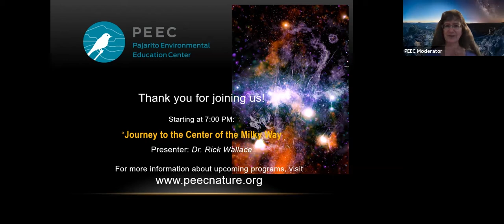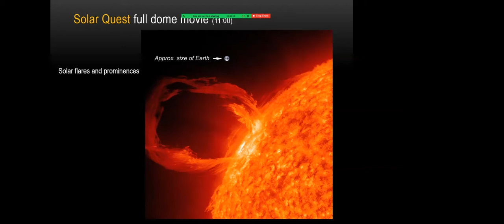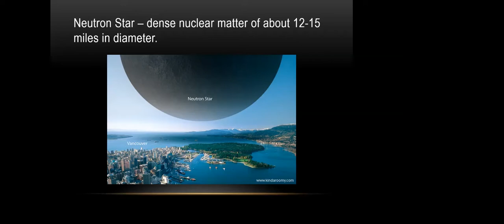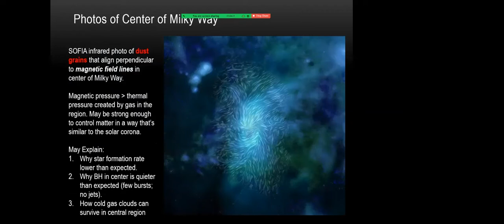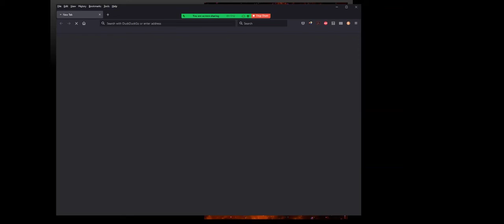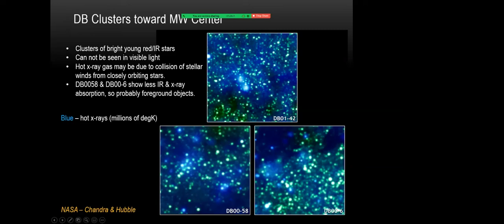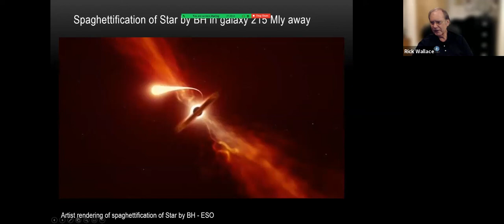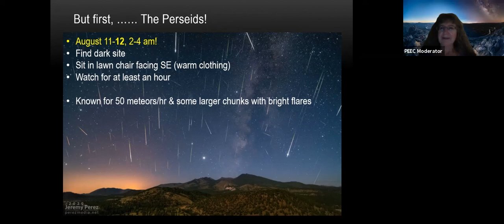Journey to the Center of the Milky Way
Dr. Rick Wallace gave this astronomy talk for the Pajarito Environmental Education Center and explored the recently published photo of the Galactic center in X-rays and Radio waves. He discussed what can be seen in the image, which requires some discussion of Earth magnetic field and auroras, Solar Coronal Mass Ejections, galactic magnetic fields, pulsars & neutron stars with accretion disks, magnetars, supernovae, hot young star clusters, and of course, black hole spaghettification of stars.